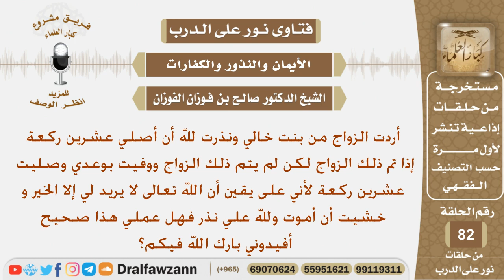ماحكم من نذر أن يصلي عشرين ركعة أذا تحقق شيئ ما لكنه لم يتحقق وقد وفى بنذره؟ الشيخ صالح الفوزان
نص السؤال:
أردت الزواج من بنت خالي ونذرت لله أن أصلي عشرين ركعة إذا تم ذلك الزواج لكن لم يتم ذلك الزواج ووفيت بوعدي وصليت عشرين ركعة لأني على يقين أن الله تعالى لا يريد لي إلا الخير وخشيت أن أموت ولله علي نذر فهل عملي هذا صحيح أفيدوني بارك الله فيكم؟

السيرة الذاتية :
للاشتراك في قناة الشيخ صالح الفوزان

رئيس الفريق
لمشروع كبار العلماء